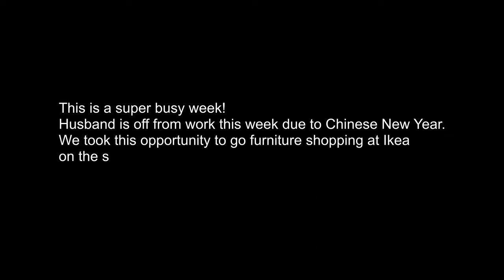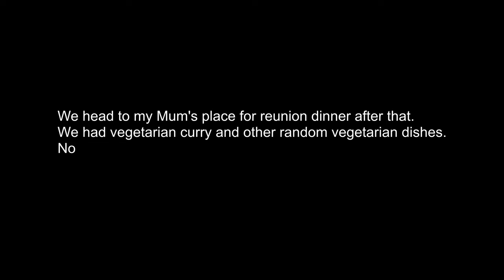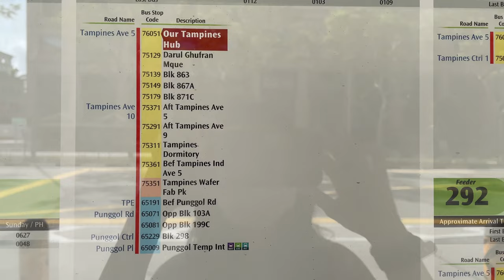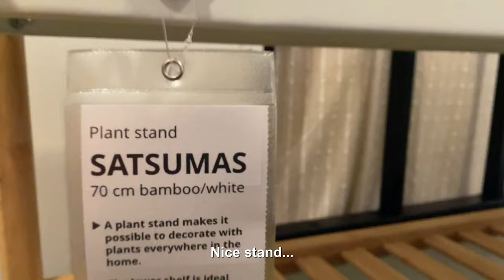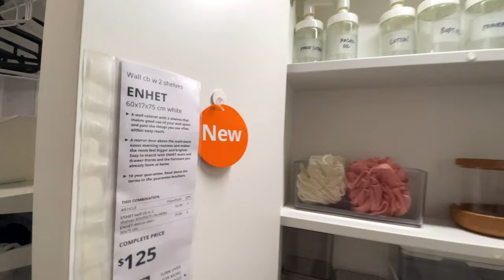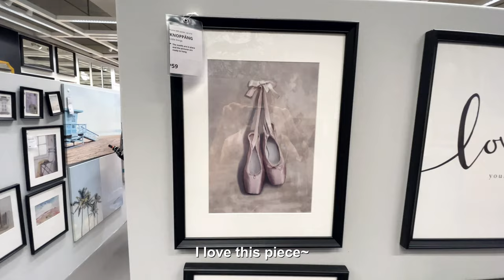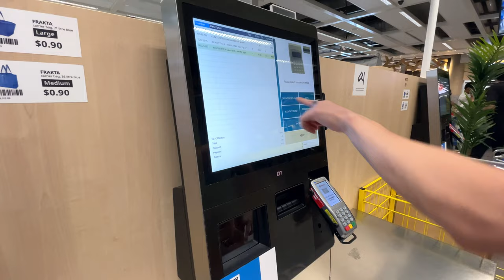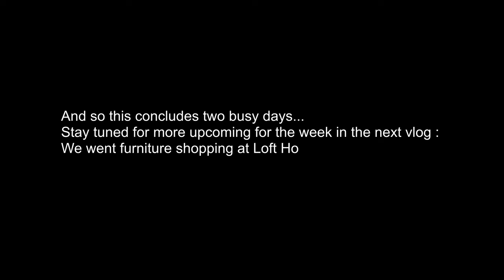Location Independent Lifestyle: Living in Singapore Vlog - IKEA Tampines Tour in Singapore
I'm a location independent entrepreneur living in Singapore ;) Vlog #005 ;)

Breakfast at Paris Baguette Northpoint, found very delicious pastries :9

Explored Tampines, had coffee at Dutch Colony and then lunch and furniture window shopped at Ikea ;)

Title of Music Pieces : Autumn Coffee
Artist's Name : Bosnow

Title of Music Pieces : Cozy
Artist's Name : Prigida